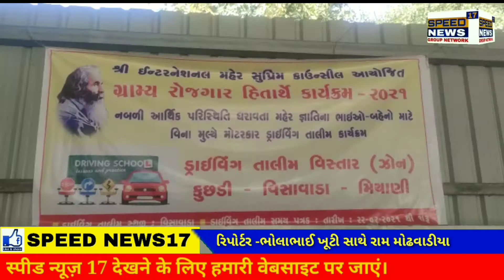PORBANDAR ઈન્ટરનેશનલ મહેર સુપ્રીમ કાઉન્સિલ દ્વારા પોરબંદર જિલ્લા ના ગ્રામિય વિસ્તાર માં મહેર સમાજ.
ઈન્ટરનેશનલ મહેર સુપ્રીમ કાઉન્સિલ દ્વારા પોરબંદર જિલ્લા ના ગ્રામિય વિસ્તાર માં મહેર સમાજ ના આર્થિક પરિસ્થિતિ નબળી વાળા ભાઈઓ બહેનોને વિના મૂલ્યે મોટરસાયકલ તાલીમ કાર્યક્રમ નો આજ થી પોરબંદર જિલ્લા ના વિસાવાળા ગામને થી સારું કરી અને લીલી ઝંડી સમાજ ના આગેવાનો દ્વારા આપવામાં આવી હતી

સમાજ માં ગરીબ અને અર્ધીક પરિસ્થિતિ નબળી ધરાવતાં ભાઈઓ અને બહેનો માટે વિના મૂલીયે શ્રી ઇન્ટરનેશનલ મહેર સુપ્રીમ કાઉન્સિલ દ્વારા પોરબંદર વિસ્તારના અલગ અલગ જગીયાએ દ્રાઈવિંગ તાલીમ વિસ્તાર (ઝોન) નકી કરી અને વિના મૂલ્યે તાલીમ આપવાનું શરૂ કરવામાં આવી રહ્યું છે જેમાં આજ રોજ થી આ કાર્યક્રમ ની લીલી ઝંડી વિસાવાળા થી કરવામા આવ્યું હતું . ત્યારે આ વિસ્તારના મહેર સમાજ ના ભાઈઓ બહેનો જરૂરિયાત મંદો કુછળી થી લઈને મિયાણી સુધીમાં લોકો ને વિસાવાળા ખાતે વિના મૂલ્યે તાલીમ આપવામાં આવશે ત્યારે અલગ અલગ વિસ્તાર માં પણ આજ રીતે વિસ્તાર વાયસ જોન બનાવી અને જરૂરિયાત મંદ લોકો ને શ્રી ઇન્ટરનેશનલ મહેર સુપ્રીમ કાઉન્સીલ દ્વારા વીના મૂલ્યે તાલીમ આપવામાં આવશે

ત્યારે વધુમાં એવું પણ ઇન્ટરનેશનલ મહેર સુપ્રીમ કાઉન્સીલ ના પ્રમુખે જણાવ્યું હતું કે આવીજ રીતે અલગ અલગ ક્ષત્રોમાં ઝોન વાયસ કાર્યકર્મો  કરી અને સમાજ માં માધ્યમ અને નબળી પરિસ્થિતિ ના ભાઈઓ અને બહેનો માટે શ્રી ઇન્ટરનેશનલ મહેર સુપ્રીમ કાઉન્સીલ ઉપીયોગી બનશે આ તકે ઇન્ટરનેશનલ મહેર સુપ્રીમ કાઉન્સીલ ના પ્રમુખ વિમલજીભાઈ ઓડેદરા ઉપપ્રમુખ સમાધાન સમિતિના આગેવાનો મહેર સમાજ ના હોદેદારો તેમજ વિસાવાળા સહિતના આસપાસના વિસ્તારો માંથી મોટી સમસ્યા લોકો ઉપસ્થિત રહ્યા હતા

ભોલાભાઈ ખુટી સાથે રામ મોઢવાડીયા
પોરબંદર